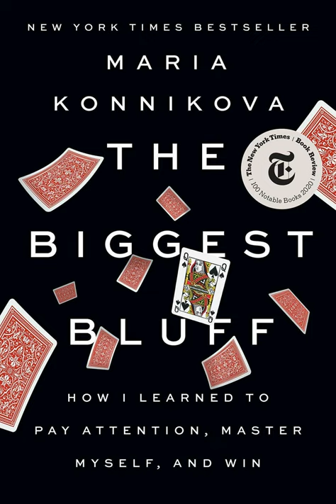The Biggest Bluff by Maria Konnikova Book Summary - Review (AudioBook)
The Biggest Bluff: How I Learned to Pay Attention, Master Myself, and Win by Maria Konnikova Book Review

During the most skilled specialists in the realm assisting Maria Konnikova's trip to poker, the final mastery of Texas Hold'em came when she returned to study her inner opinion processes. What explains cases that can be utilized both on poker tables and off poker tables is Konnikova's examination of talent and luck. By concentrating on improving our talents, considering and performing instead of the cards dealt with us, we can overcome life's tough times and be up to when a chance is on our team once more.

For summary;